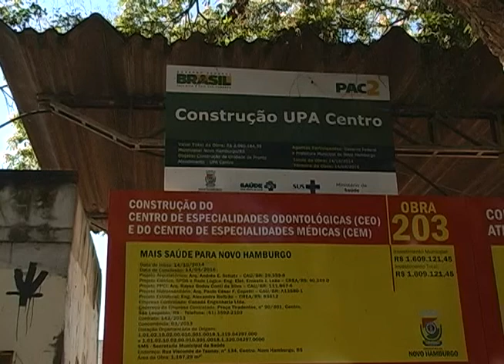Moradores reclamam de falta de seguranca na rua onde sera construida a nova UPA